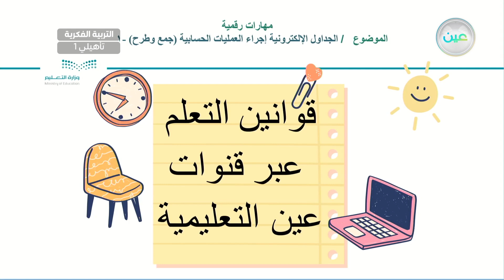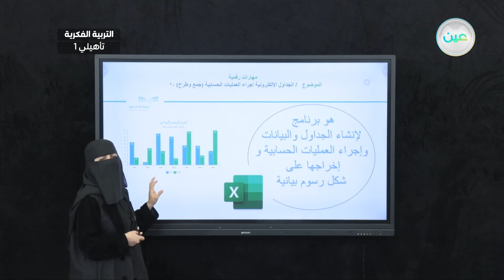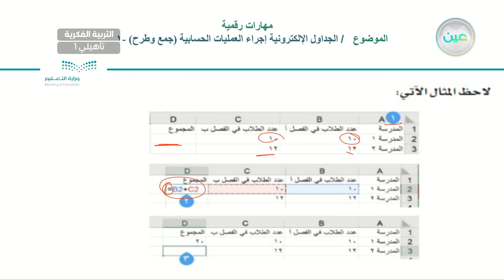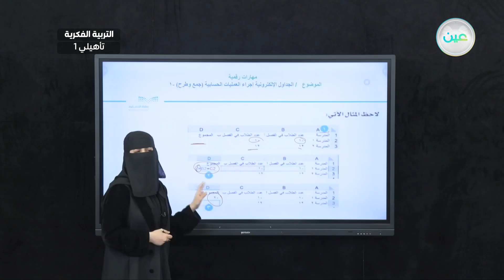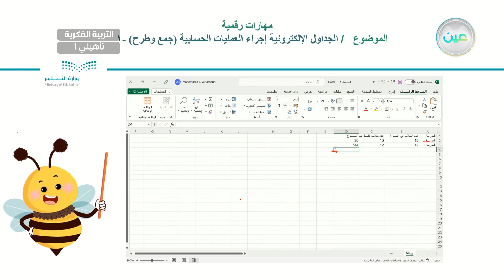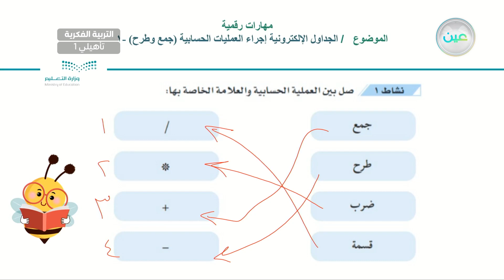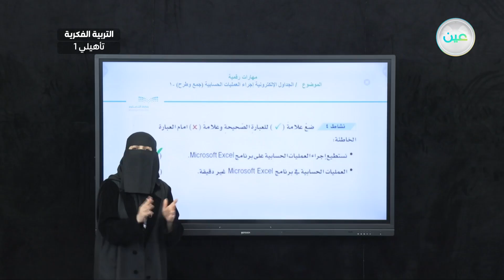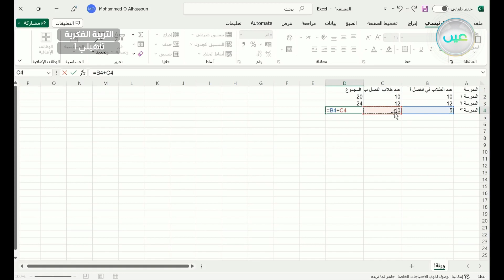الجداول الالكترونية اجراء العمليات الحسابية (جمع و طرح) 1 - المهارات الرقمية - أول تأهيلي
الحصة 22 - الأحد - الأسبوع السابع - أول تأهيلي